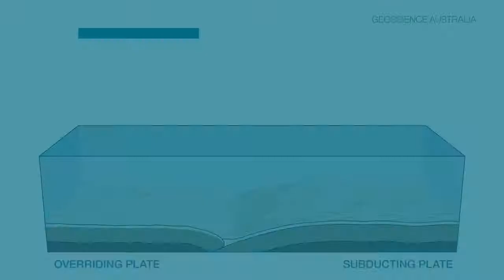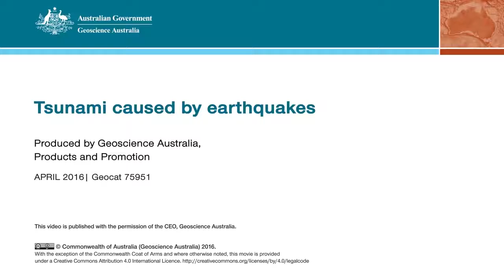The Tsunami English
The Tsunami waves

Hello friends today we will talk about (Tsunami)